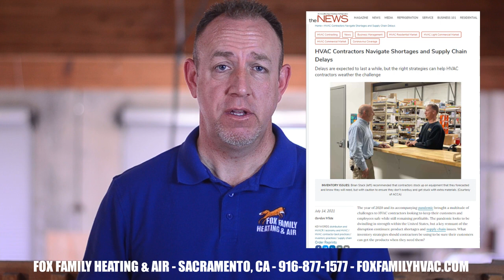Impact of COVID-19 on Heating and Air Conditioning Equipment Shortages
I never thought I would see such a dramatic impact of COVID-19 related price increases as we have seen in 2021.

Every HVAC contractor in the United States is dealing with this equipment shortage situation.  Manufacturers say they can’t get equipment out fast enough for the rising demand for new equipment.  This has created the highest rate of price increase we’ve seen in a very long time.  Each year, we typically see a 4% to 6% increase in the cost of equipment.  This year we’ve already seen a 21% increase in that same equipment.  This has resulted in your basic $10,000 HVAC system increasing by $2,000 in just one year.  Higher-end equipment has grown exponentially.